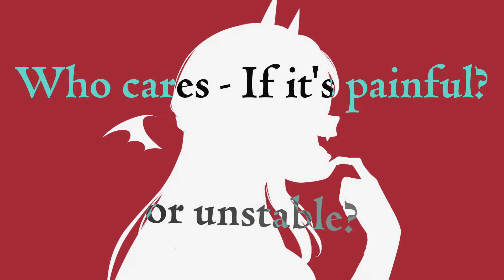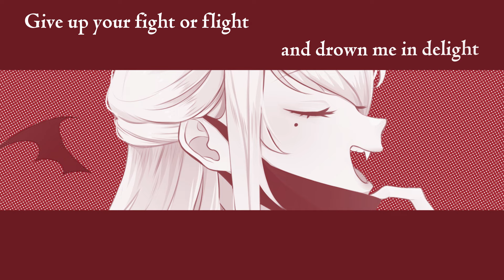【COVER】The Vampire - DECO*27【Ashral Nishimoto】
∴∴♪ * CREDITS* ♪∴∴